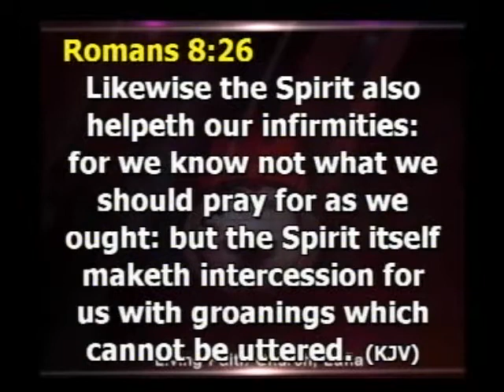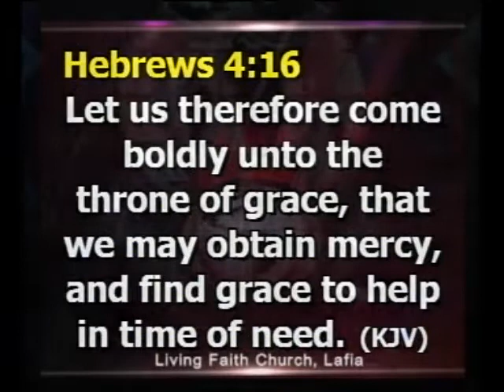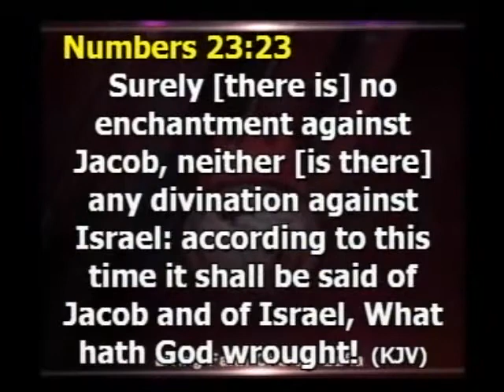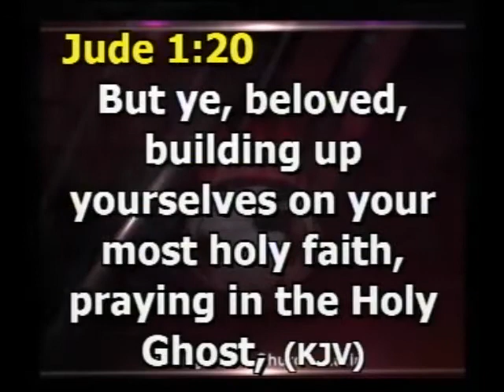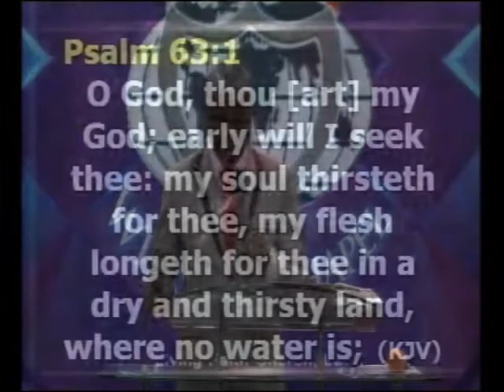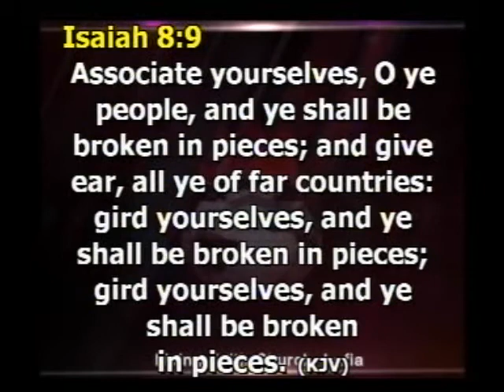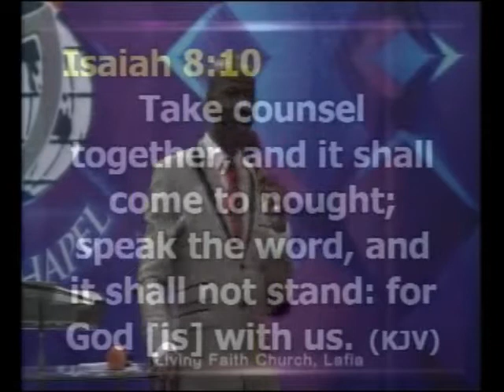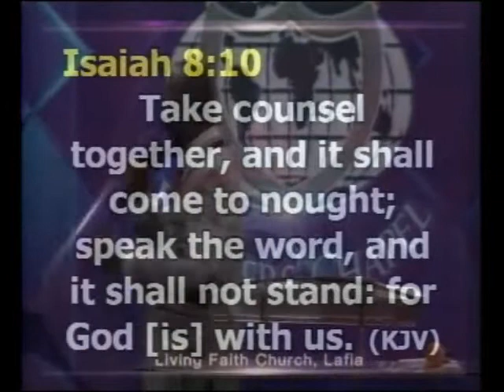Engaging the power of Holy spirit for conquest prt1b by Pst Tony Amaefule thursday 051017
LIVING FITH CHURCH, LAFIA